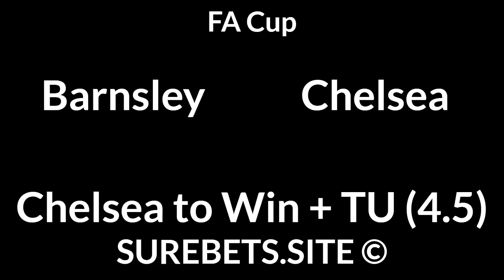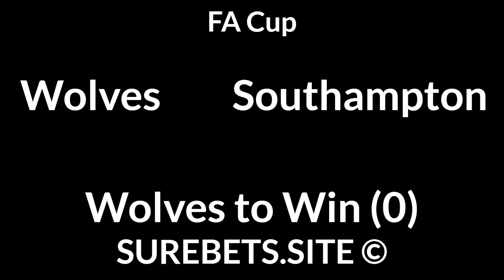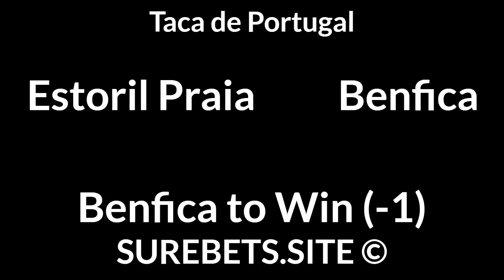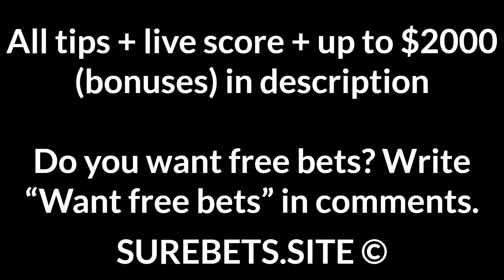Football Betting Tips Today — FA Cup, Club World Cup, Turkish Cup, Taca de Portugal, Polish Cup, Dan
Barnsley vs Chelsea
Chelsea to Win + TU (4.5)

Wolves vs Southampton
Wolves to Win (0)

Bayern vs Tigres UANL
1X + BTTS

Konyaspor vs Besiktas
Besiktas to Win (0)

Estoril Praia vs Benfica
Benfica to Win (-1)

Radomiak Radom vs Lech Poznan
Lech Poznan to Win (-1)

Vejle BK vs Randers
Randers to Win (0)

Heerenveen vs Feyenoord
Feyenoord to Win